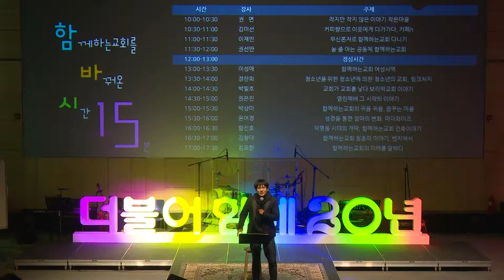함께하는교회를 바꿔온 시간 15분 - 윤여경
성경을 통한 엄마의 변화, 마더와이즈